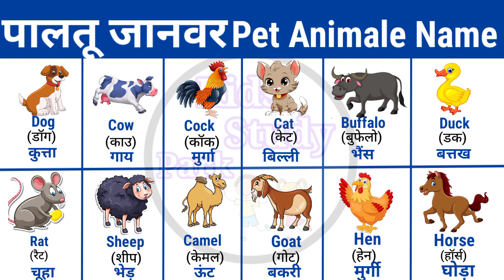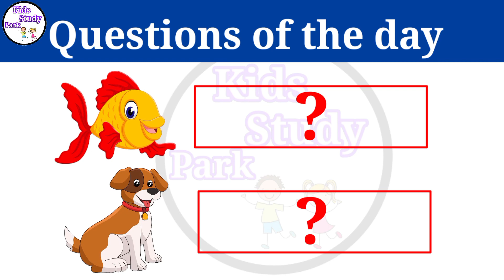Domestic Animals Name in Hindi and English | पालतू जानवरों के नाम| Pet animals name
Domestic Animale Name in Hindi |  Pet animals name with pictures | घरेलू जानवरों के नाम#petanimal

Query solved:
domestic animals name hindi and english
 domestic animals name and sound
 pet animals name with spelling
paltu janwar ke naam hindi mein
paltu janwar english mein
paltu janvaro ke naam hindi mein
paltu janvaro ke naam english mein
 paltu janvaro ke naam 20
paltu janvaro ke chitra

Hey Guys,
This is Bhagyashri P & Welcome to kidsstudypark YouTube Channel.

About this video:
In this video, you will not learn 10, 20, 30 or 50 animals name but all pet or domestic animals names hindi to english with pictures, images, or photos. I have used a picture with each animal so that you can enjoy the video while watching and can easily understand this pet animals names in hindi to english word meaning, vocabulary video. Most of our subscribers commented on my previous videos that please paltu janvaro ke naam bataiye to aaj main unke liye paltu janvaro ke nam hindi se english mein leke aaye hai.agar video pasand ahe to ise  jarur like, share  and subscribe kare .

In this video we will learn about pet animales or domestic animals name in English and Hindi with pictures. I hope you will love this video.

We love hearing from you! We can't wait to connect with you!

Thank you for choosing @kidsstudypark as your destination for fun, education, and unforgettable experiences. Let's embark on an incredible journey of imagination and discovery together! 🌈